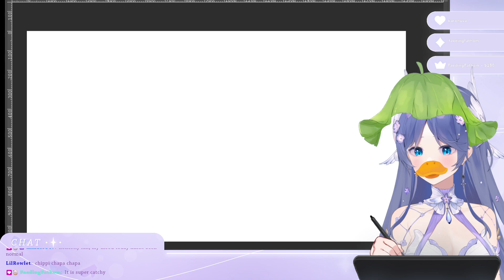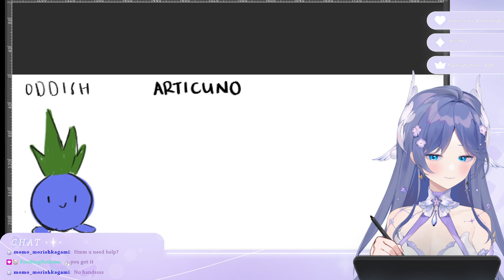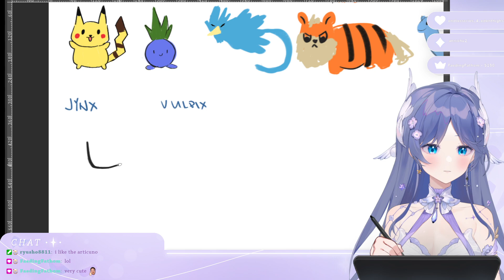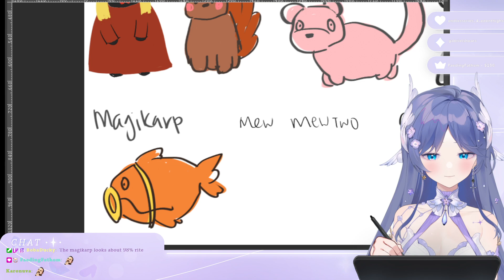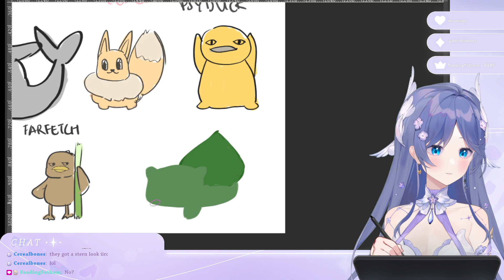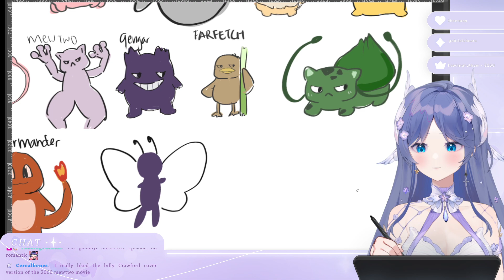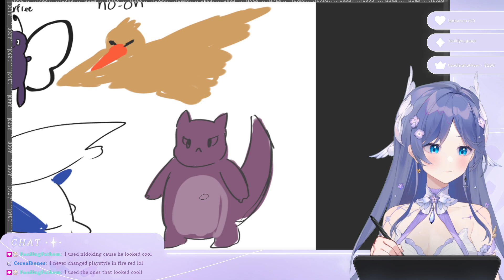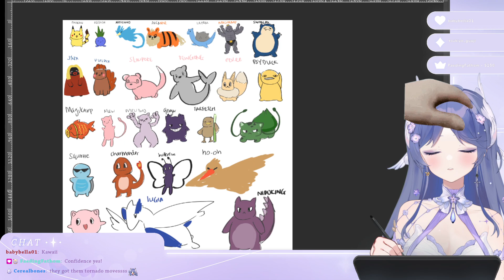【Pokemon Drawing Challenge】Drawing Gen 1 Pokemon based on my goldfish memory (Full VOD)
✦ Stream Viewer Chat Rules ✦
▪️ Let’s be kind and respectful to one another in the chat!
▪️ If I need help in the game I will ask, please refrain from spoilers or backseating. Games are best enjoyed at your own pace! ^^
▪️ Please do not spam excessively or troll please.
▪️ Please don’t bring up other streamers or streams unless I mention them.
▪️ Let’s keep the stream conversation and topics relevant to the stream, no unrelated topic or personal conversation.

✦ Credit ✦
Model:  @suimineru @Pictolita
Rigging: @aimin_chiyoko
Stream loading screens: @ema3art
Stream Transitions: @Maad_R